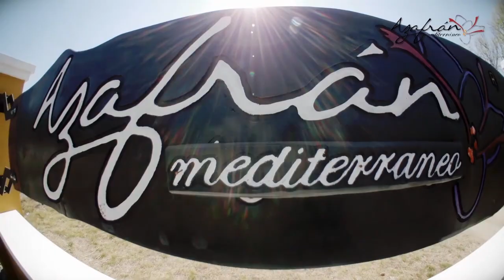AZAFRÁN MEDITERRÁNEO en CALAMUCHITA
Sobre el camino que une Villa General Belgrano con La Cumbrecita se encuentra AZAFRÁN MEDITARRANEO. Desde allí nos abre la posibilidad a conocer todo sobre el cultivo de el “oro de la cocina”. En este caso la producción se realiza sobre cajones de altura, buscando la excelencia en la calidad de sus bulbos.

AZAFRÁN MEDITARRENEO ofrece visitas guiadas previo contacto telefónico al 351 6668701.